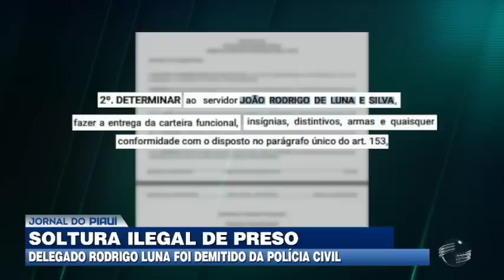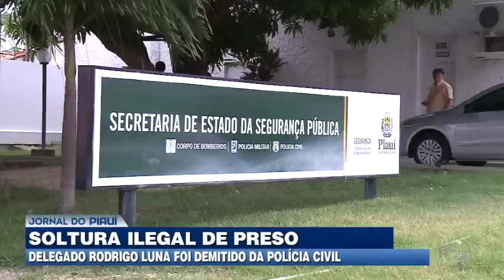Delegado Rodrigo Luna é demitido da Polícia Civil por soltura ilegal de preso